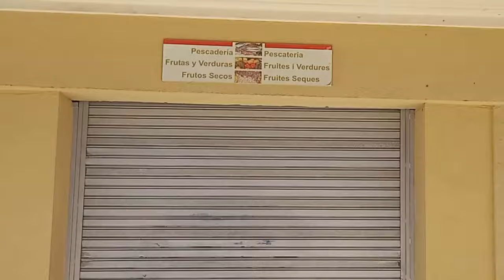Murcia y Mercado Central de Elche, España.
Viajamos a murcia para hacer trámites y conocer parte de la ciudad . También vivimos la experiencia de recorrer el mercadocentral de elche Acompáñanos a mí y a mi familia a recorrer rincones de españa desde Elche,
Las clases de yoga online con Pablo Rego se dan diariamente en vivo o grabadas a través de este canal de YouTube. Para más información sobre estas clasesdeyoga puedes ingresar a